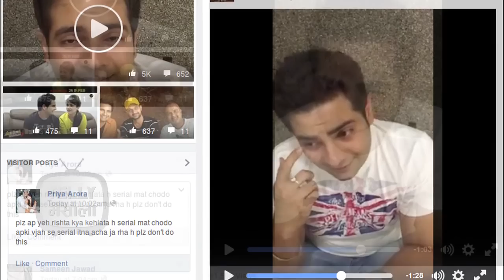SHOCKING! Naitik QUITS Yeh Rishta Kya Kehlata Hai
'Yeh Rishta Kya Kehlata Hai' famed Actor Karan Mehra aka Naitik has finally QUIT the show! The actor confirmed the news himself. Want to know why? Watch this video NOW...